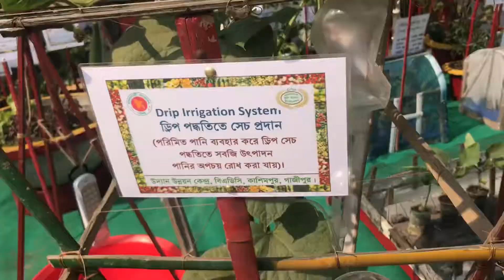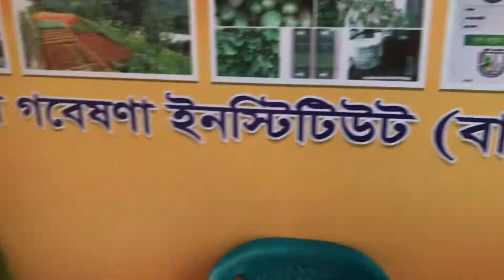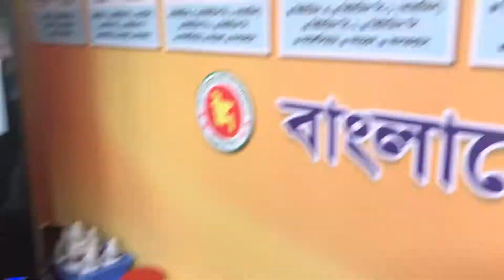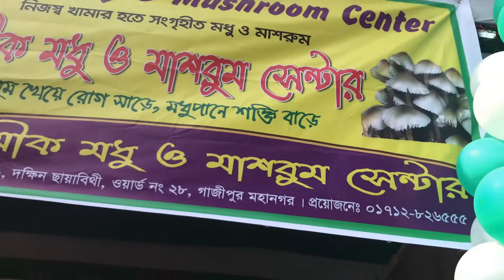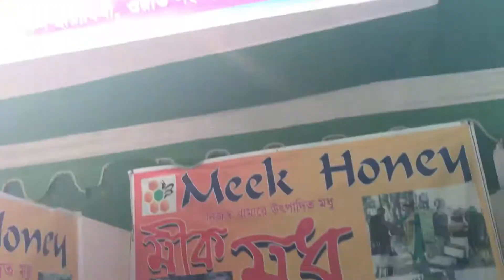জাতীয় সবজি মেলা-২০১৯